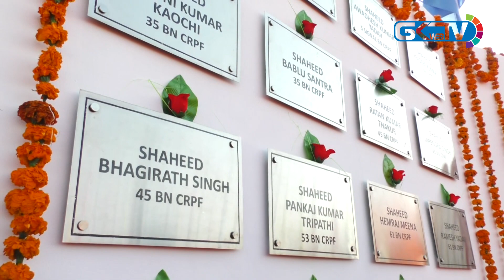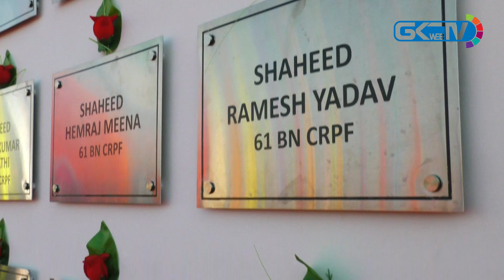Sacrifices part of military life, say CRPF soldiers who survived 2019 Pulwama bombing